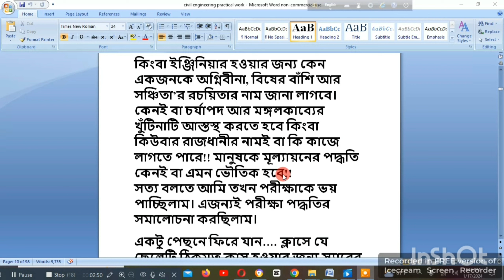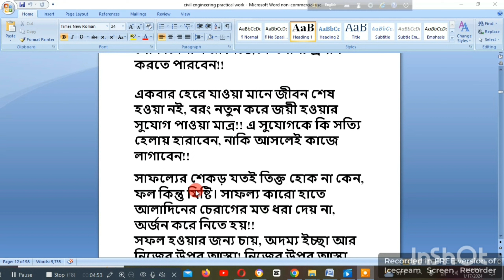how to prepare yourself for a job interview | চাকরি পেতে হলে নিজেকে যেভাবে তৈরি করবেন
how to prepare yourself to get a job 01
how to prepare yourself to get a job uk
how to prepare yourself to get a job 2023
how to prepare yourself to get a job 90s
how to prepare yourself to get a job back
how to prepare yourself to get a job canada
how to prepare yourself to get a job easily
how to prepare yourself to get a job girl
how to prepare yourself to get a job hindi
how to prepare yourself to get a job job
how to prepare yourself to get a job kannada
how to prepare yourself to get a job loan
how to prepare yourself to get a job malayalam
how to prepare yourself to get a job offspring
how to prepare yourself to get a job podcast
how to prepare yourself to get a job quickly
how to prepare yourself to get a job success
how to prepare yourself to get a job visa
how to prepare yourself to get a job xml
চাকরি পাওয়ার উপায়
কিভাবে চাকরি পাব
চাকরির প্রস্তুতি
চাকরি বানানো
চাকরি পেতে হলে নিজেকে যেভাবে তৈরি করবেন 2024
চাকরি পেতে হলে নিজেকে যেভাবে তৈরি করবেন 2025
চাকরি পেতে হলে নিজেকে যেভাবে তৈরি করবেন 2026
চাকরি পেতে হলে নিজেকে যেভাবে তৈরি করবেন 2027
চাকরি পেতে হলে নিজেকে যেভাবে তৈরি করবেন 2028
চাকরি পেতে হলে নিজেকে যেভাবে তৈরি করবেন 2029
চাকরি পেতে হলে নিজেকে যেভাবে তৈরি করবেন 2030